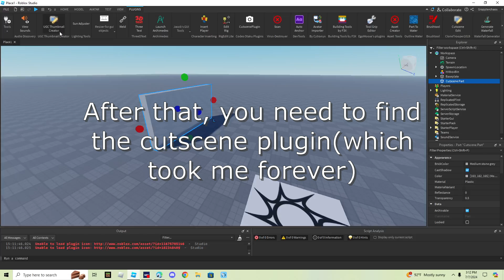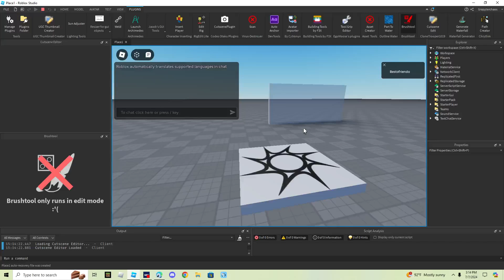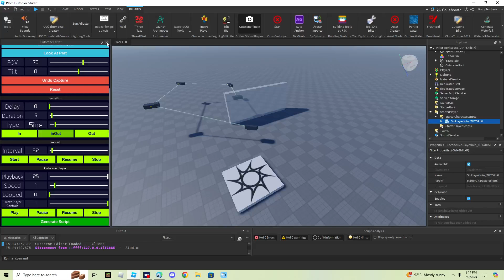How to make a cutscene when you touch a part (Updated!)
Sorry for being gone for so long even after posting videos of being back lol. Huge shout out to @SirAzur3  for figuring out the problem! Sorry if you find my tutorial confusing, he has his own tutorial on how he fixed the cutscene problem!